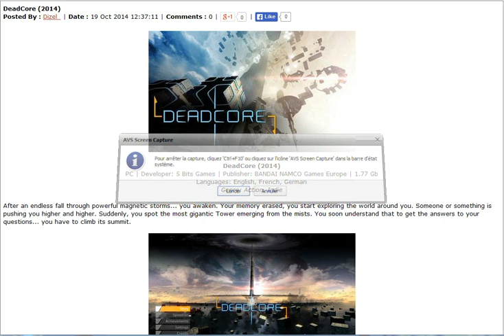ead Core 2014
new games, despite what numerous may think, new games is well known across hundreds of nations everywhere throughout the world. new games has been around for several centuries and has a critical significance in the lives of a lot of people. It would be safe to assume that new games is going to be around for quite a while and have an enormous effect on the lives of numerous individuals.